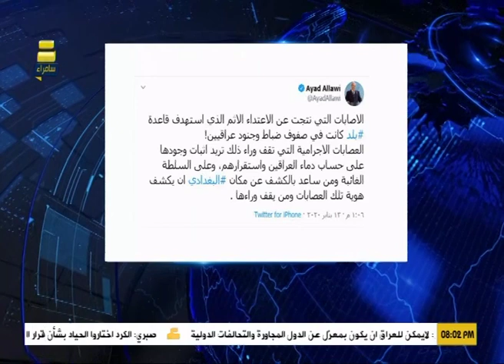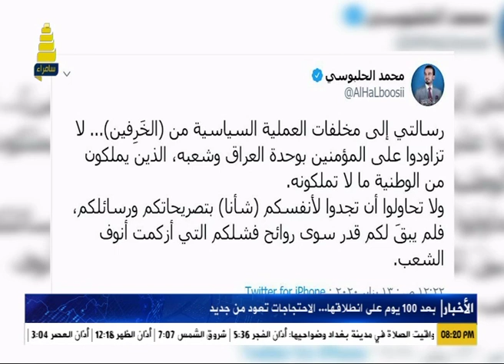نشرة اخبار قناة سامراء الفضائية ليوم 14-1-2020